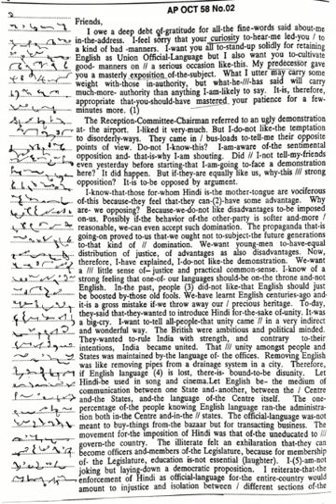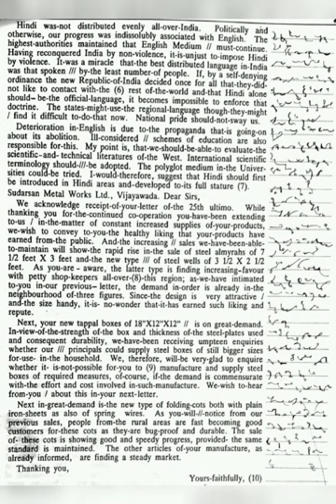SHORTHAND HIGHER GRADE AP OCTOBER 1958 # BOOK CODE SH 1 Telangana Shorthand School 8125557942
Telangana shorthand School